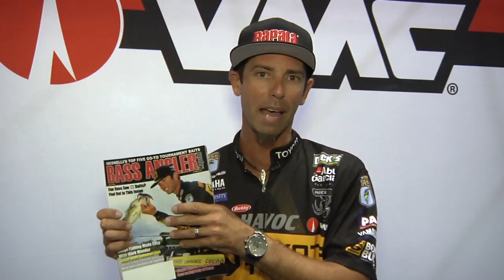Bass Angler Magazine with Michael "Ike" Iaconelli ICAST 2012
Bass Angler Magazine with Michael "Ike" Iaconelli at the 2012 ICAST Show in Orlando.